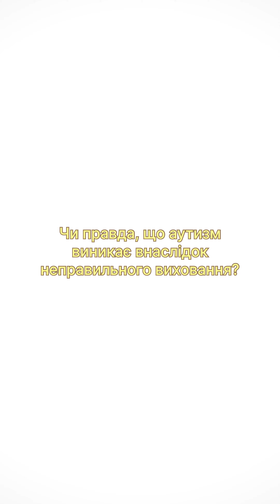Проєкт "Руйнівники міфів". "Чи правда, що аутизм виник внаслідок неправильного виховання?"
Міфи про психічне здоров’я заважають нам належним чином турбуватися про себе. А ще вони лежать в основі формування стигми – упередженого ставлення до людей, які мають розлади або проблеми, пов’язані з психічним здоров’ям. Тому важливо розвінчувати міфи довкола цієї теми – і найкраще для цього слухати та читати особисті історії, а також аналізувати факти.

Цей проєкт кафедри психіатрії, наркології та медичної психології ТНМУ відбувається у рамках інфорамційної кампанії «Ти як?» Всеукраїнської програми ментального здоров'я.

Інформаційна кампанія «Ти як?» Всеукраїнської програми ментального здоров'я реалізується за підтримки проєкту USAID «Розбудова стійкої системи громадського здоров’я», який виконує організація Пакт.